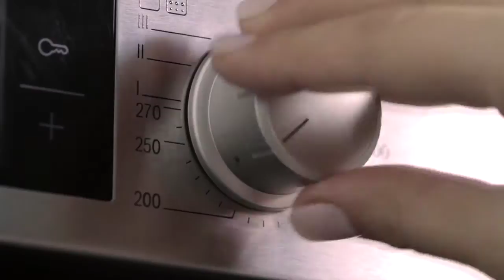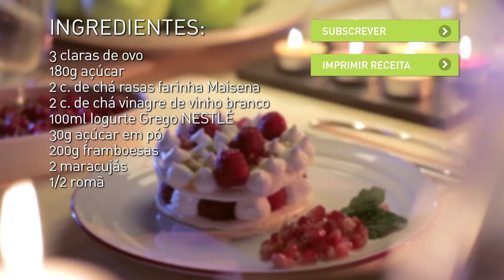Receita de PAVLOVA DE FRAMBOESAS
Bom apetite!